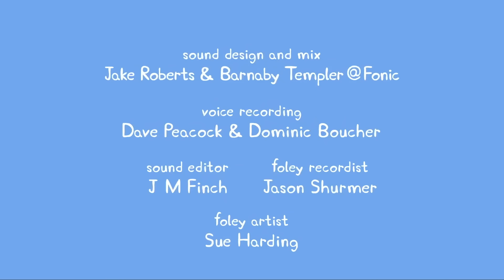Kids First - Peppa Pig en Español - Nuevo Episodio 3x20 - Español Latino